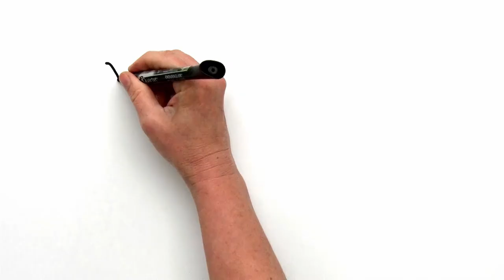What Are Stem Cells And How Do We Use Them?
Learn about the power of stem cells for understanding and treating diseases like diabetes, Parkinson’s, Alzheimer’s, multiple sclerosis, macular degeneration, cancer, and more!